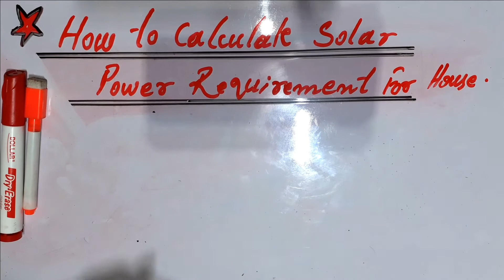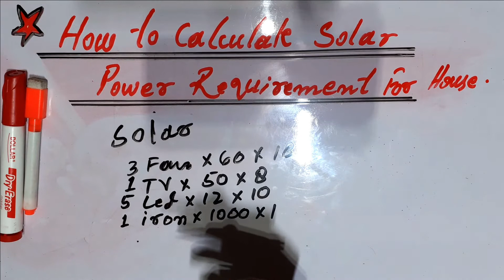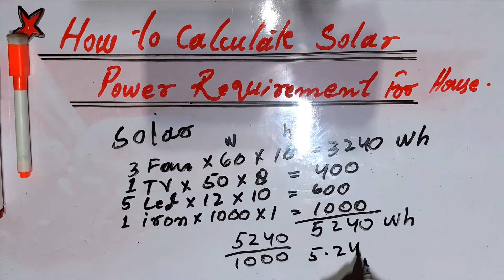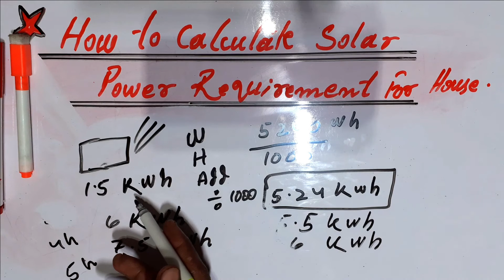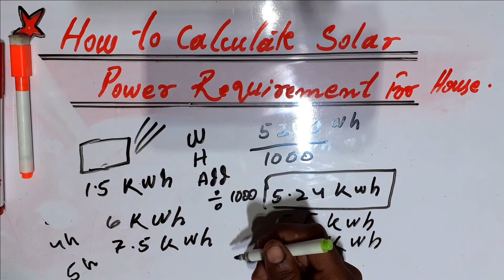Required Solar Panel For Home || How to Calculate solar Kw for Home in hindi/urdu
Hi I am Muhammad Ali
ABOUT VIDEO:
In This Video, I am going to teach you about . How to calculate solar kw for home easy calculation in hindi/urdu
Target Achieved Keywords:
solar kia hota hai
solar installization
ghar ki voltage ko kesy calculate kary
solar kw calculaTION